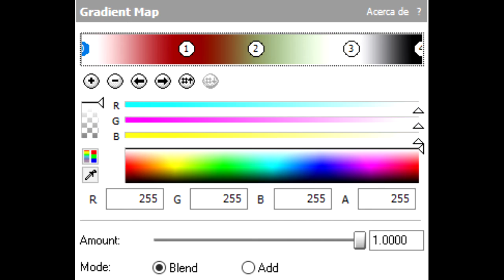How To Make Canisterup V2